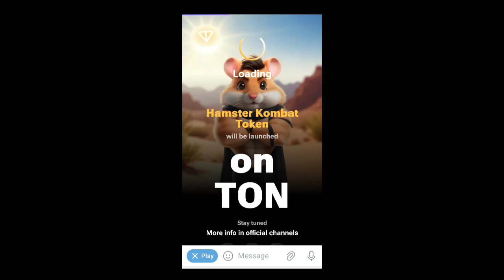1 August Hamster Kombat Mini Game Solve। Daily Cipher Hamster Kombat Today।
1 August Hamster Kombat Mini Game Solve। Daily Cipher Hamster Kombat Today।
1 august mini game

1 august mini game hamster kombat

1 august mini game hamster

1 august mini game solve

1 august mini game hamster combat

1 august mini game puzzle

mini game 1 august

mini game 1 aug

mini game 1 july

mini game 1 tarikh

mini game 1 bowser's inside story

mini game 1 key

mini game 1 level

mini game 1 ppt

mini game 1 hamster kombat

mini game 1 bowser's inside story remake

hamster kombat